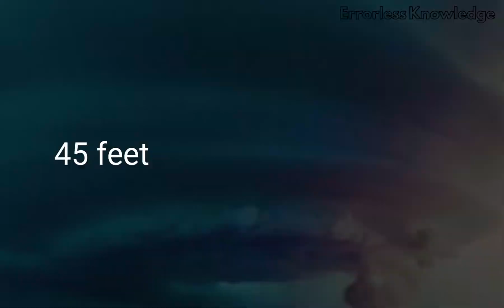बरमूडा ट्रायंगल का रहस्य || बरमूडा ट्रायंगल क्या है?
दुनिया की सबसे रहस्यमई जगह जिसका नाम है,
बरमूडा ट्रायंगल । यह वो इलाका है जिसके आसपास से गुजरने
 वाली हर चीज रहस्यमई तरीके से अचानक गायब हो जाती है। पानी का जहाज हो या हवाई जहाज बरमूडा ट्रायंगल के पास जो भी गया, वो हमेशा के लिए गायब हो गया। वैज्ञानिकों का दावा है कि इस क्षेत्र में जहाजो और प्लेन्स के गायब होने के पीछे दरअसल हेक्सागोनल क्लाउड जिम्मेदार है। इसलिए 100 सालों में इसमें 75 एरोप्लेन और 100 से भी ज्यादा छोटे बड़े जहाज समा चुके हैं और 1000 से ज्यादा लोगों की डेथ हो चुकी है, लेकिन हाल ही में नासा की सैटेलाइट ने अर्थ की कुछ ऐसी फोटोस खींची है, जो बरमूडा ट्रायंगल की मिस्ट्री पर्दा हटा सकती है। सैटेलाइट की तस्वीरें में साफ दिखा कि बरमूडा ट्रायंगल के ऊपर मंडराने वाले कुछ बादलों का आकार सामान्य से अलग है। वैज्ञानिकों के अनुसार बादलों का आकर ऐसा नहीं होता है। सैटेलाइट तस्वीरें में बरमूडा के पास छह भुजा वाले बादलों को देखकर साइंटिस्ट एक्साइटेड हो गए और उन्हें सैटेलाइट की फोटो से पता चला की षट्कोण जैसे दिखने वाले इन बादलों के नीचे 274 किलोमीटर प्रति घंटे की रफ्तार से तूफानी हवाएं चल रही थी। ये तूफानी हवाएं जमीन से 45 फिट ऊपर तक पहुंचकर
बवंडर बनती है। वैज्ञानिकों ने हवा के बवंडर की ताकत को देखते हुए इसे air बम नाम दिया। वैज्ञानिकों का दावा है कि बरमूडा ट्रायंगल पर बनने वाला फोर्स समुद्र के पानी से टकराता है जिससे सुनामी से भी ज्यादा ऊंची लहरें पैदा होती है। यह लहरें आपस में टकराकर और ज्यादा एनर्जी पैदा करती है। इस दौरान इनके आसपास मौजूद हर चीज बर्बाद हो जाती है। वैज्ञानिकों का दावा है कि ये बादल बरमूडा आयलैंड के पास साउथ वाले हिस्से में पैदा होते हैं। फिर 20 से 55 मील तक का सफर तय करते हैं। बरमूडा ट्रायंगल के रहस्य पर दुनिया में कई थ्योरी दी जाती रही है कि बरमूडा ट्रायंगल की ताकत के पीछे एलियन है।इसके बाद इसी साल मार्च में नॉर्वे के कुछ साइंटिस्ट ने कहा था कि बरमूडा ट्रायंगल वाली जगह पर समुद्र से मीथेन गैस का रिसाव हो रहा है, जिसकी वजह से वहां खास तरह का ग्रेवीटेशनल फोर्स बनता है और यह आसपास की सभी चीजों को अपने तरफ खींच लेता है। रहस्यमई ताकतों से भरा यह बरमूडा ट्रायंगल 1609 में पहली बार चर्चा में आया जब यहां से गुजर रहा अमेरिकी जहाज सी-वेंचर अचानक ही गायब हो गया।इसके बाद तो तमाम विमान और पानी के जहाज

बरमूडा ट्रायंगल का रहस्य
बरमूडा ट्रायंगल क्या है?
बरमूडा ट्रायंगल,
बरमूडा ट्रायंगल का रहस्य,बरमूडा burkumar,बरमूडा ट्रायंगल फुल मूवी,बरमूडा ट्रायंगल by khan sir,बरमूडा ट्रायंगल movie,बरमूडा,बरमूडा कटिंग,बरमूडा triangle,बरमूडा ट्रायंगल क्या है